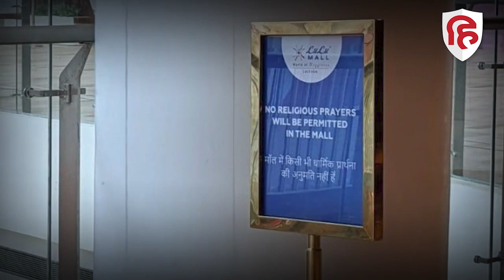Lulu Mall Controversy: नमाज पढ़ने पर लुलु मॉल में लगी रोक, नया नोटिस आया सामने | Namaz | Muslim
लखनऊ के लुलु मॉल में नमाज विवाद से जुड़ी एक बड़ी खबर सामने आ रही है... गुरुवार को अज्ञात नामाजियों के खिलाफ FIR दर्ज होने के बाद अब मॉल प्रबंधन ने नया नोटिस जारी किया है... मॉल में नमाज पढ़ने पर रोक लगा दी गई है... दरअसल एक नोटिस लगाया गया है कि जिसमें ये साफ लिखा गया है कि इस मॉल में किसी भी धार्मिक प्रार्थना पर रोक लगा दी गई है... आपको बता दें कि बुधवार को सोशल मीडिया पर लुलु मॉल का एक वीडियो सामने आया था, जिसमें टोपी पहने कुछ लोग नमाज पढ़ते हुए दिखाई दे रहे थे, जिसके बाद हिन्दू संगठनों ने इस पर आपत्ति जताई थी...